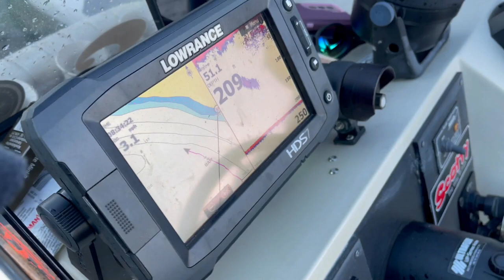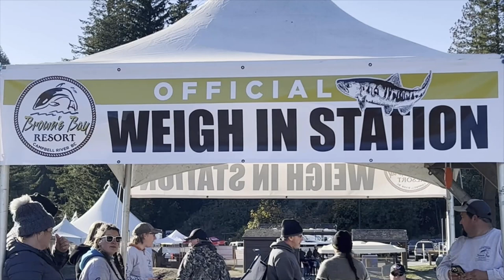SALMON DERBY - Insane Wind Storm! - Episode 105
Come join Donovan and Tyler for some salmon derby chaos in heavy wind and nautical waves.
We'll Be fishing at the 20th annual Browns Bay Chum Derby in beautiful British Columbia.

Packed with incredible fishing adventures. SEA BUMS FISHING is bringing you the best of what the Pacific Northwest has to offer.

Two Friends... One from British Columbia, Canada and the other from Washington State, USA.

COME ALONG FOR THE FISHING ADVENTURE. @seabumsfishing

Living EZ - Sven Karlsson
Supra - STRLGHT, NIGHTCAP
Sumo - STRLGHT
Speak the Truth - Splasher!
ES_Rebel Eyes - Dez Moran
ES_Lasers And Stuff - Tigerblood Jewel
Salt Creek Beach - Sixteen Wheelers
ES_Blue Texas - Rockin' For Decades
ES_Daily - Cushy
Electronica the Witch - Andreas Dahlback
ES_Fast Driver - Andreas Dahlback
ES_The Bayou - Tigerblood Jewel
MM Stomp - American Legion
Driving South - Walt Adams

Chapters

00:00 Introduction
00:31 Getting Gear In The Water
04:08 Searching For That First Bite
07:27 Theres one!
13:25 Game On!
19:54 Head In For Weigh In
24:21 Fish Clean